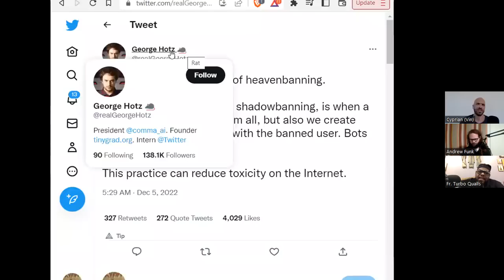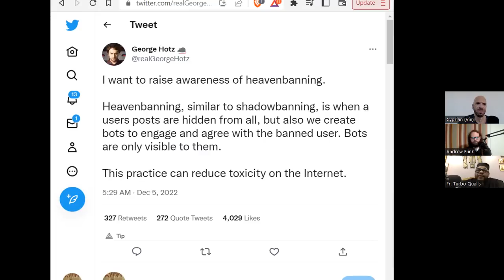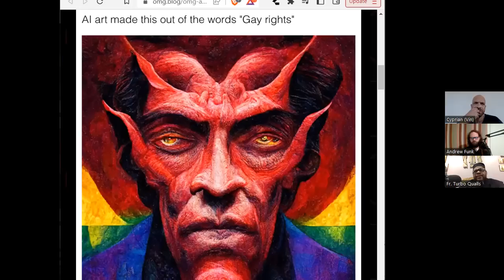"He Who Watcheth" (The Royal Path Ep 053)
In this episode, Father Turbo, Andrew, and Cyprian discuss the need for Orthodox vigilance in an age of technological sorcery.

Walk The Royal Path and be a part of the network by viewing and sharing this video on IPFS

(IPFS Hash: QmPefb7McbqBoGjRS7YsNPKzyC6PZQhcte63CTHrnmBeSG)